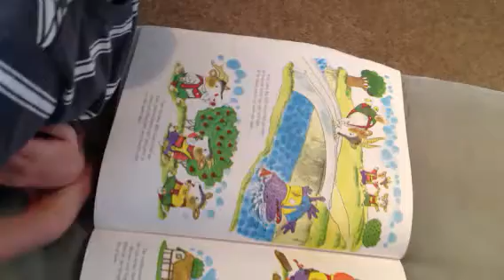Three Billy Goats Gruff 5